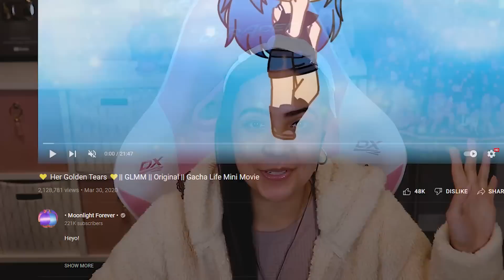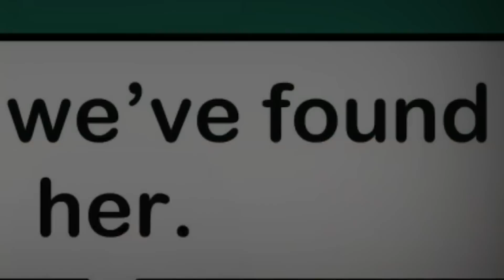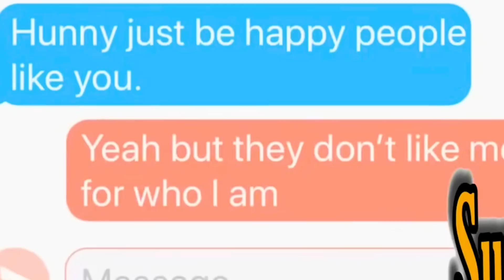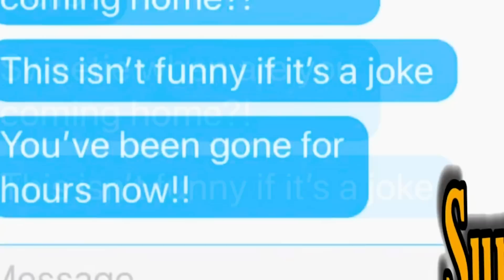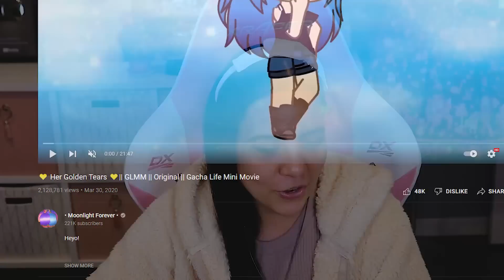😢💛 Her Golden Tears... 😢💛 Gacha Life Mini Movie Sad Story Reaction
Today I'm reacting to 3 Gacha Life mini movie stories about golden things such as Her Golden Tears, Her Golden Hair, and Her Golden Dress! All that glitters isn't gold, and material items aren't always as they seem. Money can't truly buy happiness. Although they possess valuable items, what is on the inside is what matters most. You are beautiful just as you are, whether you have gold or not! Original Gacha stories

- GamingMermaid